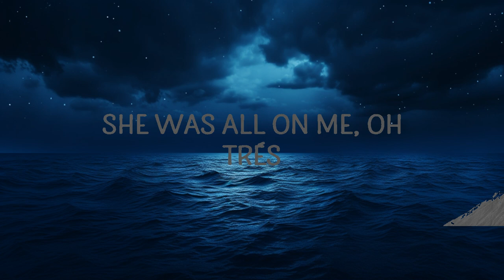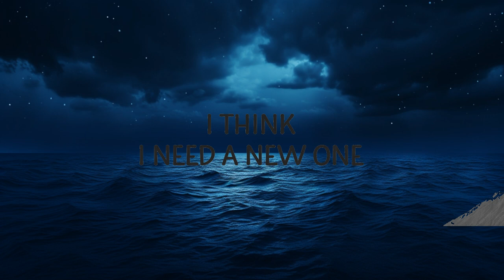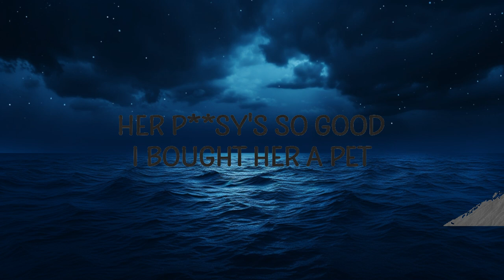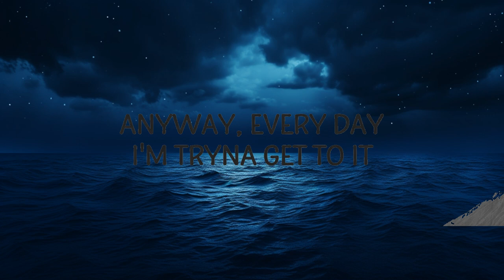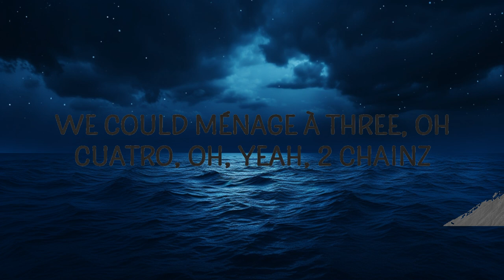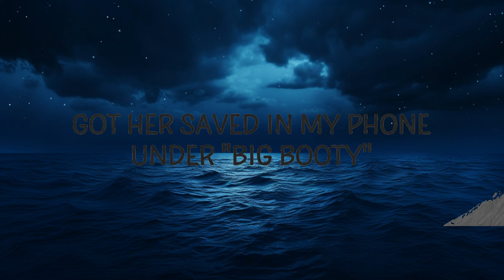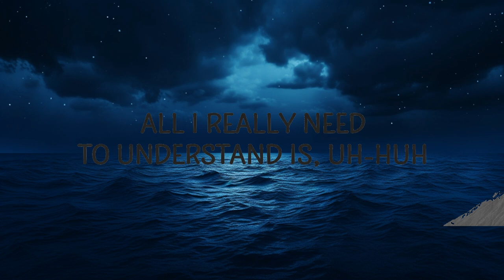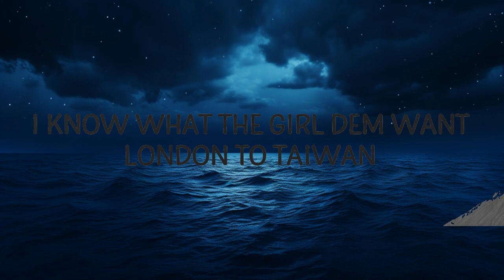Jason Derulo - Talk Dirty feat. 2 Chainz | 25 Min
Jason Derulo - Talk Dirty feat. 2 Chainz

"Talk Dirty" is out now.

(Lyrics):
[Intro: Jason Derulo & Rie Abe]
Jason
Jason Derulo
Get Jazzy on 'em

I'm that flight that you get on
International
First-class seat, on my lap, girl
Riding comfortable (Oh, yeah)
Ha, 'cause I know what da girl dem need
New York to Haiti
I got lipstick stamps on my passport
You make it hard to leave

Been around the world, don't speak the language (Uh-huh)
But your booty don't need explaining (Uh-huh)
All I really need to understand is (Uh-huh)
When you

Talk dirty to me
Talk dirty to me (What?)

You know the words to my songs
No habla inglés (Oh)
Our conversations ain't long
But you know what is
I know what the girldem want
London to Taiwan
I think I need a new one

But your booty don't need explaining (Oh, uh-huh)
When you

Talk dirty to me (Oh)
Talk dirty to me (Haha, what?)
Talk dirty to me (Yeah)
Talk dirty to me (Yeah, what? Uh, yeah)

[Post-Chorus: Jason Derulo, 2 Chainz]
(Uno) Met a friend in Rio
(Dos) She was all on me, oh
(Trés) We could ménage à three, oh
(Cuatro)
Oh, yeah (2 Chainz)

[Verse 3: 2 Chainz & Jason Derulo, Both]
Dos Cadenas, close to genius
Sold-out arenas, you can suck my penis (Ooh, damn)
Gilbert Arenas, guns on deck (Deck)
Chest to chest, tongue on neck (Neck)
International oral sex
Every picture I take, I pose a threat (Yeah, oh)
Bought a jet, what do you expect?
Her pussy's so good, I bought her a pet (Oh, oh, oh, oh)
Anyway, every day, I'm tryna get to it
Got her saved in my phone under "Big Booty" (Haha)
Got her saved in my phone under "Big Booty"

talk dirty,talk dirty lyrics,talk dirty jason derulo,
talk dirty jason derulo lyrics,jason derulo talk dirty,
talk dirty to me jason derulo,talk dirty tiktok,
When you

Talk dirty to me (You do)
Talk dirty to me (Yeah, yeah)
Talk dirty to me (Talk to me, ah, ah, ooh)
Talk dirty to me (Oh yeah, oh)
[Outro: Rie Abe]
What? I don't understand

Lyric video for Talk Dirty by Jason Derulo on Cakes & Eclairs lyrics channel.